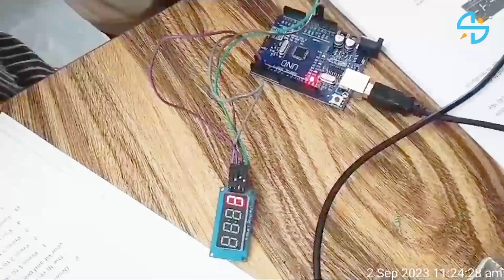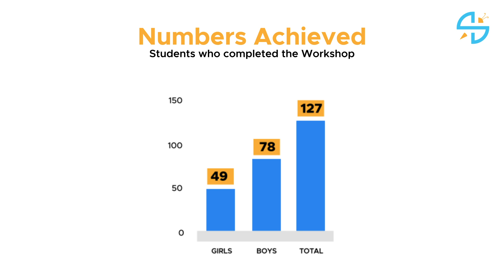Robotics Workshop @ Telangana State Model School, Vennached